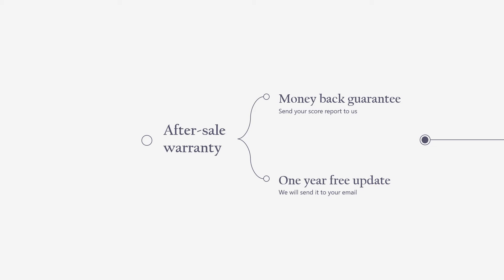[2018 Testpassport Cracked] Microsoft MCP 70-705 Questions and Answers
Testpassport new cracked Microsoft 70-705 questions and answers can guarantee you success in the first attempt. Share some Microsoft 70-705 practice questions below.

A customer wants to create a Windows 10 virtual machine that runs on Microsoft Azure.Which license provides the appropriate use rights?
A. Windows 10 Enterprise E3 per User
B. Windows 10 S
C. Windows 10 Enterprise LTSB
D. Windows Virtual Desktop Access (VDA) E5 per Device
Answer: A

A customer has 32 core licenses for Windows Server Datacenter covered with active Software Assurance (SA).The customer plans to use the Microsoft Azure Hybrid Benefit.What is a valid deployment scenario for the customer?
A. 4 Azure Virtual Machines ("Base Instances") that each have 8 cores
B. 16 Azure Virtual Machines ("Base Instances") that each have 2 cores
C. 2 Azure Virtual Machines ("Base Instances') that each have 16 cores
D. 32 Azure Virtual Machines ("Base Instances”) that each have a single core
Answer: A

A customer wants to use Microsoft Office 365 ProPlus, Yammer Enterprise, and Microsoft Teams.You need to recommend an Office 365 plan that includes the required functionality. The solution must minimize costs.What should you recommend?
A. Office 365 Enterprise E5
B. Office 365 Enterprise F1
C. Office 365 Enterprise E1
D. Office 365 Enterprise E3
Answer: D